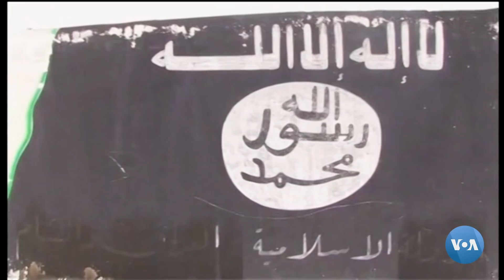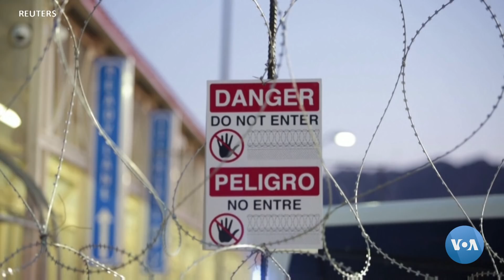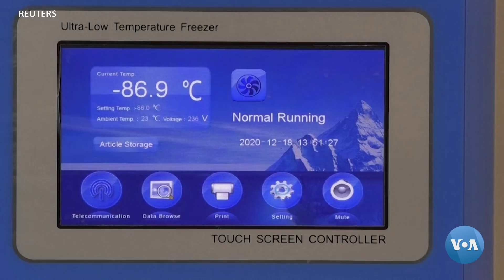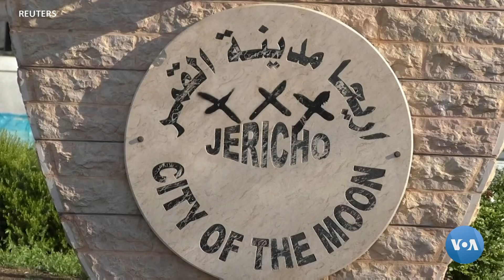Xalqaro hayot – 18-dekabr, 2020-yil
- "Islomiy davlat" zaiflashdi, ammo o'lmadi
- Bayden Trampning immigratsion qarorlarini o'zgartiradi
- Saudiya Arabistonida aholi COVID-19 ga qarshi emlanmoqda, falastinliklar martgacha kutadi
- AQSh vitse-prezidenti emlandi
- Rossiyada ko'ngilli haydovchilar shifokorlarga yordam bermoqda